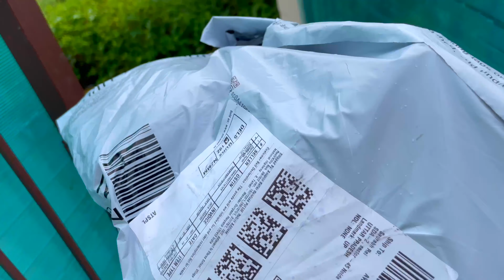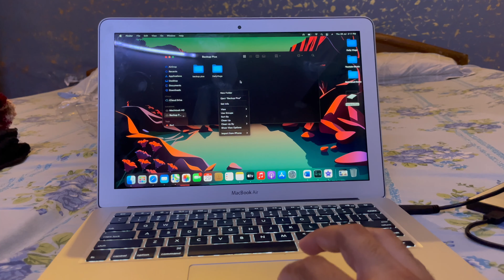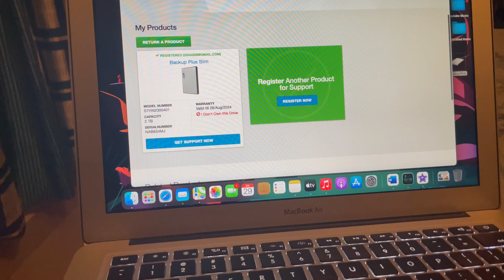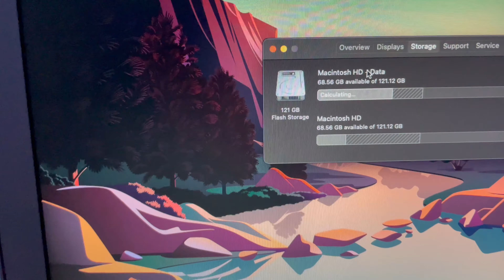Vlog Day 20 | Finally MacBook Ki Memory Problem Solved| Seagate Backup Plus Slim External HardDrive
Vlog Day 20 | Finally MacBook Ki Memory Problem Solved| Seagate Backup Plus Slim External HardDrive 2TB | Seagate External Hard Drive

Equipments used :

Love you all , Jai Hind.